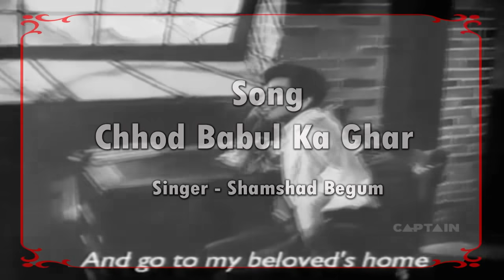छोड़ बाबुल का घर मोहे पी के नगर Chhod Babul Ka Ghar - HD वीडियो सोंग - शमशाद बेगम, Nargis - Babul1950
“Chhod Babul Ka Ghar” Song Info:
Movie: Babul (1950)
Singer(s): Shamshad Begum
Lyricist(s): Shakeel Badayuni
Composer(s): Naushad Ali
Music Director(s): Naushad Ali
Genre(s): Wedding
Director(s): S.U. Sunny
Starring: Dilip Kumar, Munawar Sultana, Nargis

छोड़ बाबुल का घर, मोहे पी के नगर
आज जाना पड़ा, ओ
आज जाना पड़ा
आज जाना पड़ा,
संग सखियों के बचपन बिताती थी मैं
हाँ बिताती थी मैं
ब्याह गुड़ियों का हँस-हँस रचाती थी मैं
हाँ रचाती थी मैं
सब से मुँह मोड़ कर, क्या बताऊँ किधर
दिल लगाना पड़ा, ओ
आज जाना पड़ा
आज जाना पड़ा,
याद मयके की तन से भुलाये चलीहाँ भुलाये चली
हाँ भुलाये चली
प्रीत साजन की मन में बसाये चली
हाँ बसाये चली
याद कर के ये घर, रोईं आँखें मगर
मुस्कुराना पड़ा, ओ
आज जाना पड़ा
आज जाना पड़ा,
पहन उलफ़त…